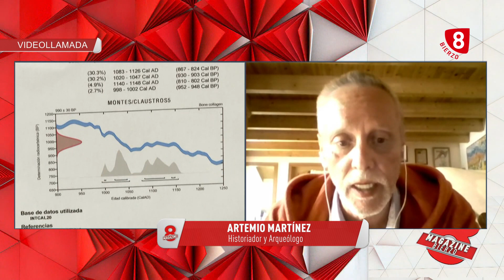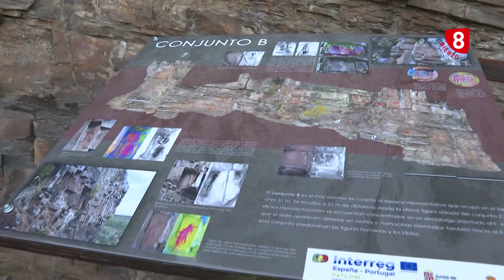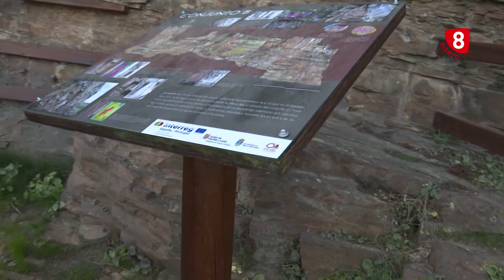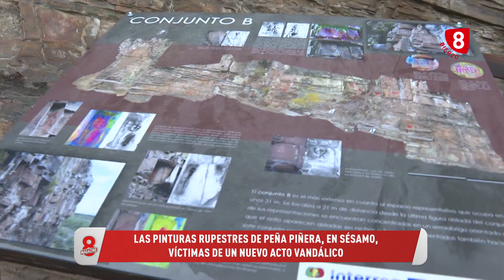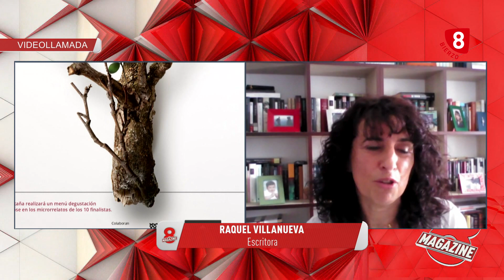8 Bierzo Magazine 31 Marzo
Hoy en 8 Magazine Bierzo:
-Hallada la tumba más antigua del Bierzo en San Pedro de Montes.
-Hoy se celebra el Día Mundial contra el Cáncer.
-Hablamos con la escritora Raquel Villanueva, ganadora del premio 4 Certamen de microrelatos en tiempos de Maricastaña.
-Directo en Sésamo para hablar de las pinturas rupestres de Peña Piñera, víctimas de un nuevo acto vandálico.
-Prefuntamos a los ciudadanos si están satisfechos con las medidas de seguridad que ofrece la Hostelería esta Semana Santa.
-Especial últimos 4 Directos de la Semana Santa en la 8 Bierzo.
Cada día puedes vernos de lunes a viernes a las 16:00 y a las 21:30 en redifusión.
¡Feliz miércoles!